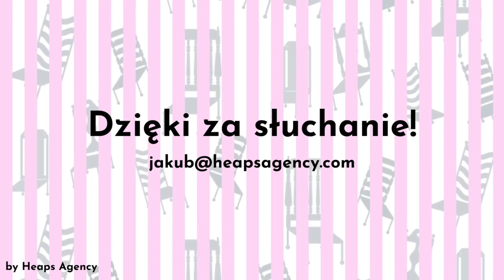Mumia w Ciąży | Krzesełka #3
Marzena Ożarek-Szilke (antropolożka) i Wojciech Ejsmond (egiptolog) są jednymi z ludzi odpowiedzialnych za Warsaw Mummy Project - wielkiego projektu badawczego, w trakcie którego udokumentowano pierwszą na świecie mumię kobiety w ciąży. Tajemnicza Dama stanowi główny temat naszej rozmowy, natomiast dyskutujemy jeszcze między innymi o:

- tym, czy Sfinks był pod wodą,

- szalonych faraonach,

- jak zrobić mumię i na co komu wino w tym procesie,

- dramie w kręgach akademickich

i wielu innych, interesujących tematach.